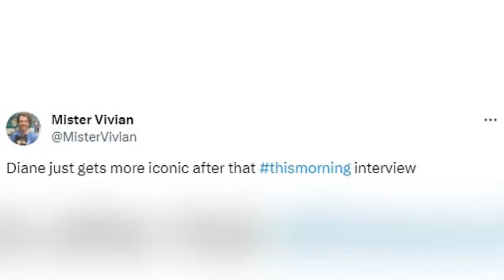The Queen of Entertainment: Diane's Journey on The Traitors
Join us as we dive into the captivating story of Diane, the fan-favorite icon from The Traitors, as she lets slip a swear on live TV and reveals her desire to be recruited back on the show. Prepare to be inspired and entertained!

'The Traitors, Diane, Queen behavior, Live TV, Swear, Recruitment, Entertainment.